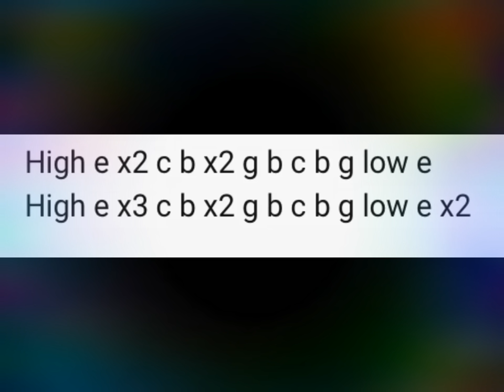Ali-A intro on alto sax 🎷